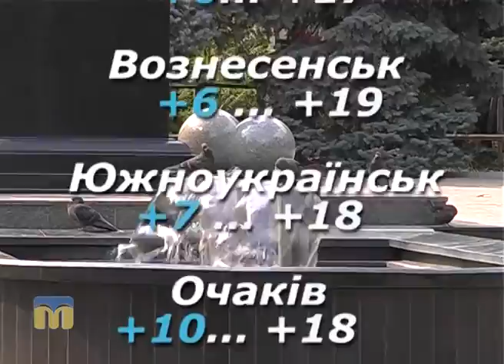Народні прикмети, прогноз погоди на 7 жовтня 2016 року